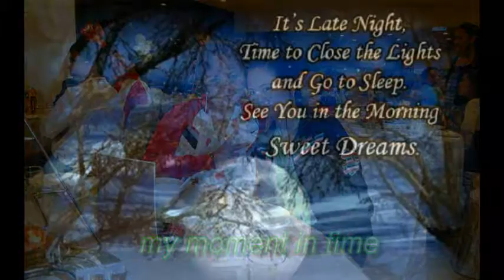herd c fernando movie